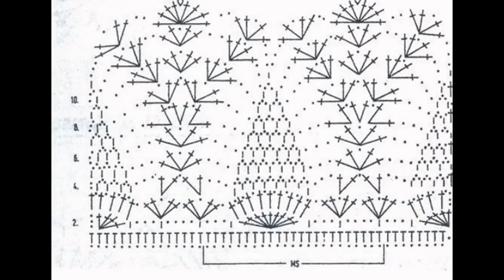Crochet Patterns| Free |crochet cardigan pattern baby| 2338